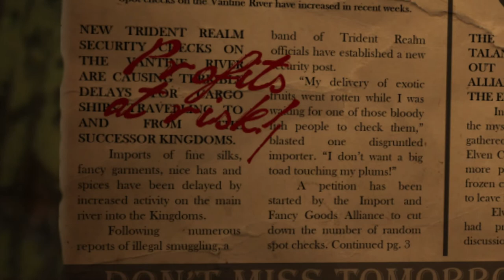Primovantor Pilgrim - Issue Three